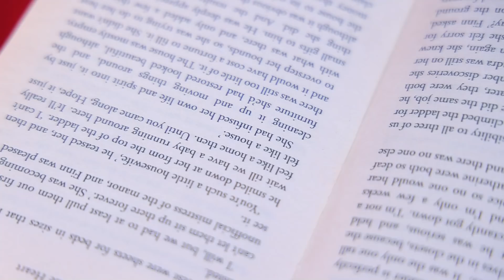Desafio Quente vs Frio / Garota de Fogo vs Garota de Gelo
Quente ou frio? Goldie de Fogo e Candy de Gelo estão em nosso vídeo hoje. Essa vai ser uma luta maluca!